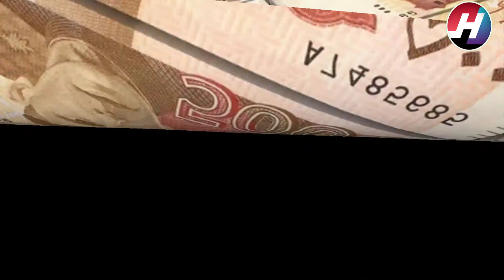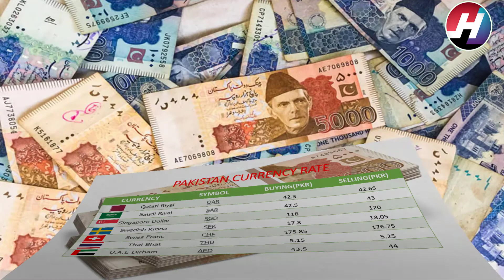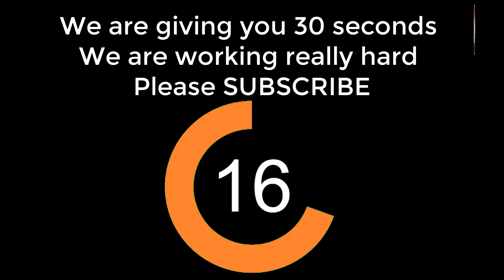Today's Open Market Currency Rates in Pakistan |PKR Exchange Rate| 3rd December 2020